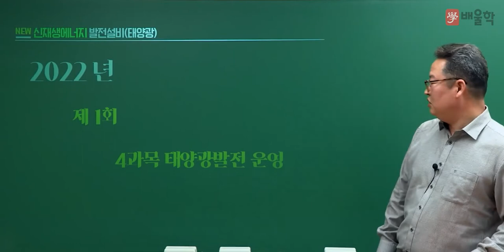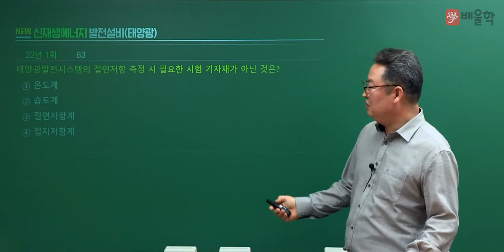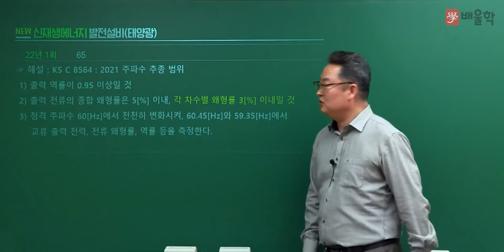[신재생에너지발전설비기사 필기] 2022년 1회 필기 기출 풀이 4과목 태양광발전 운영 - 이태원 기술사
29년 강의 노하우, 신재생에너지 전문 이태원 기술사의
2022년 1회 신재생에너지발전설비기사 필기 4과목. 태양광발전 운영 기출문제 해설 강의!

전략적으로 빈출공략하는 단기합격 마스터, 이태원 교수님의 정확하고 명쾌한 해설을 통해
신재생에너지발전설비기사 기출문제를 풀면서 느꼈던 궁금증을 해소해보세요!

신재생에너지발전설비기사, 신재생에너지기사, 신재생에너지발전설비기사실기, 신재생에너지발전설비태양광기사, 신재생에너지발전설비기사필기, 신재생에너지발전기사, 신재생에너지발전설비기사(태양광), 신재생에너지설비기사, 신재생에너지발전설비기사기출문제, 신재생에너지발전설비기사인강, 신재생에너지발전설비기사학원, 신재생에너지발전설비기사교재, 신재생에너지기사실기, 신재생에너지발전설비기사인강추천, 신재생에너지발전설비기사실기인강, 신재생에너지발전설비기사강의, 신재생에너지발전설비기사태양광, 신재생에너지발전설비기사교재추천, 신재생에너지발전설비기사요약, 신재생에너지발전설비기사합격률, 태양광발전설비기사, 태양광설비기사, 태양광발전기사, 태양광기사, 신재생에너지기사필기